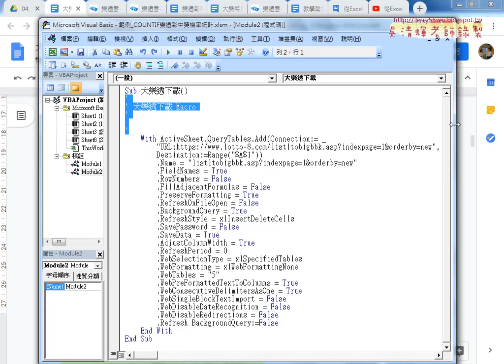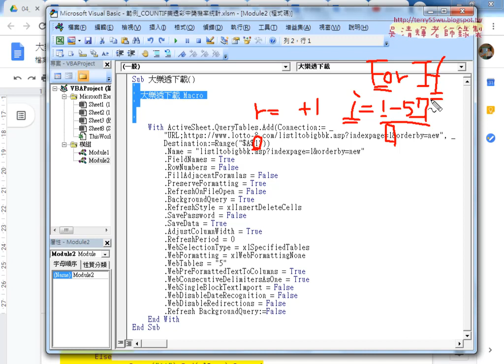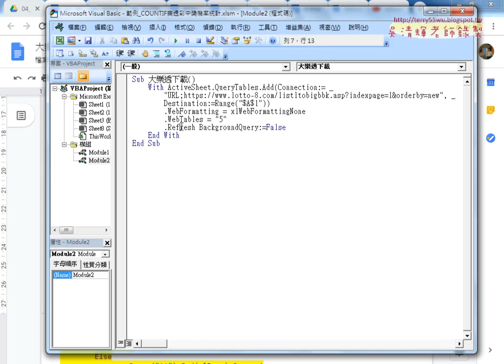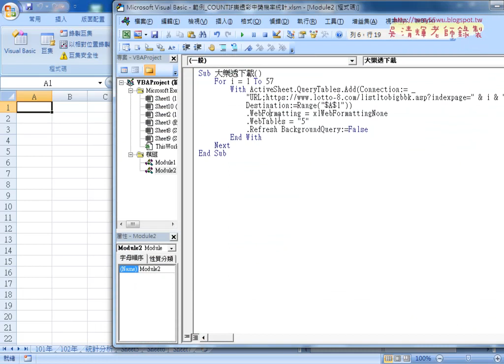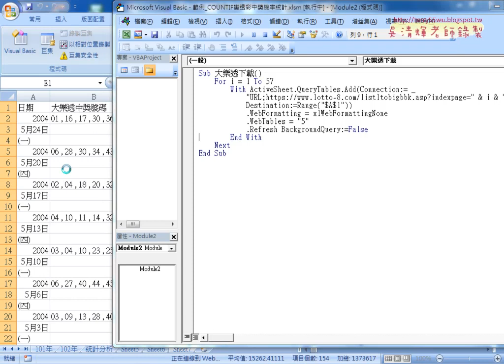04 修改巨集與加上迴圈